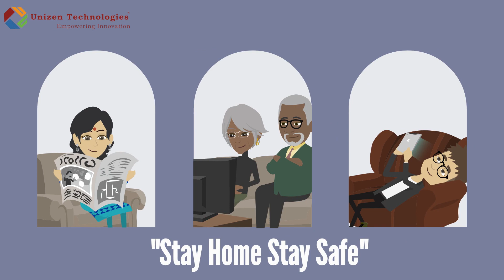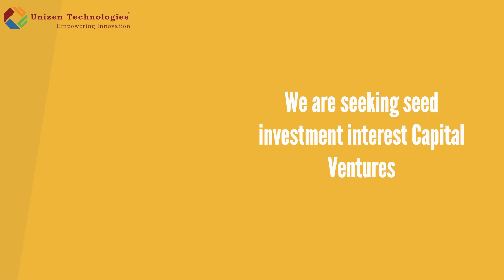Smart Wrist Band Quarantine Tracker - COVID-19.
Smart Tracker COVID-19 a Mobile App/cloud App developed by Unizen Technologies. We are Tech-Product Development Company based in Bangalore. As world is facing a pandemic disease called Coronavirus which is spreading too fast in India. A COVID-tracker App will helping world in contact tracking a quarantined person and also raised one's alert level if one was in the locality of someone who had been tested Covid-19 positive. The best solution to avoid community spread is to ensure the quarantined people stay isolated by GEO-FENCING. We recommend extended and expanded use of Smart Tracker COVID-19. Even after the lock-down to monitor and control the spread of Virus.

• The biggest challenge with COVID-19 is ensuring the quarantined cases are staying isolated.
The risk is some of them start moving out and starts spreading to community, which leads to exponential community spread and becomes unstoppable.
•The best solution to avoid community spread is to ensure the quarantined people stay isolated by GEO-FENCING.
• To track person nearby and stay safe & away from Quarantined Person
We provide an inexpensive innovative solution using advanced technology to track and monitor the Quarantined cases and ensure that they are staying isolated.
• To MAP QUARANTINE & HOTSPOT NEARBY and STAY SAFE & away from Quarantined, Infected Person & Hotspot.

Following are the key features which will enable the tracking.
• LIVE TRACKING – 24x7
• GEO-FENCING
• GPS & BLUETOOTH
• REPORTING
• CONTINUOUS MONITORING